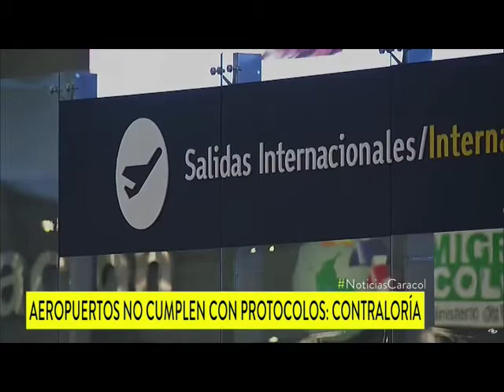Aeropuertos no cumplen con protocolos: Contraloría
VÍA: NOTICIAS CARACOL